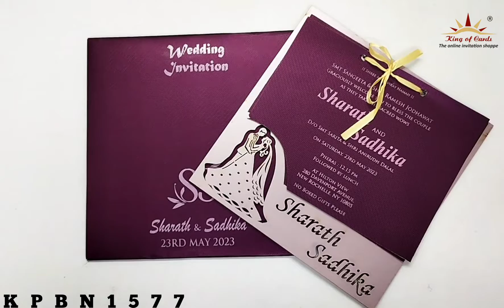Invitation Card - KPBN1577